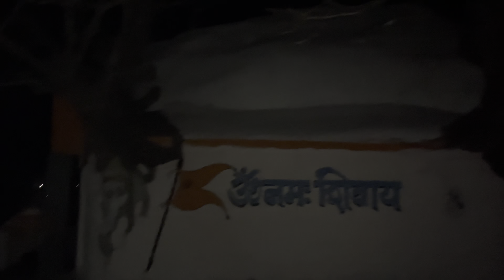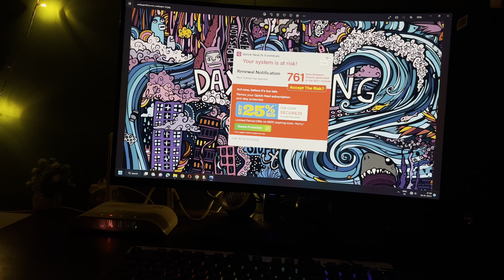"Daily Dose: A Peek into My World"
"Join me on a daily exploration of life's highs, lows, and everything in between. From mundane moments to unexpected adventures, this vlog is your daily ticket to the rollercoaster of my world. Let's laugh, learn, and navigate this journey together!"

Daily vlog keywords:
1. Lifestyle
2. Daily routine
3. Vlogging
4. Personal journey
5. Everyday experiences
6. Adventures
7. Challenges
8. Reflections
9. Daily activities
10. Real life
11. Moments
12. Creativity
13. Exploration
14. Inspiration
15. Behind the scenes